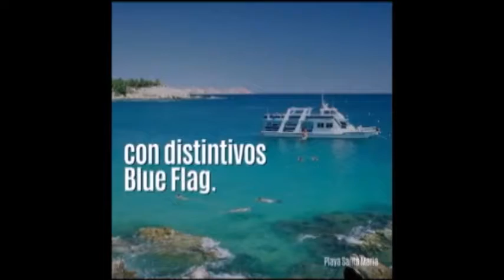Noticiero Aqui Los Cabos 31 07 2019 Gobierno BCS